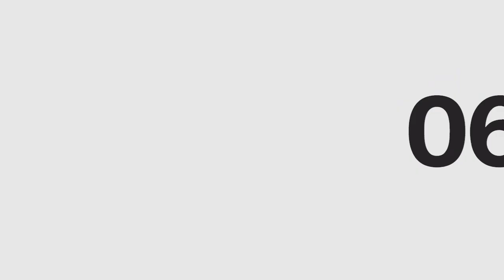Eviteu contagiar la grip en tossir, esternudar i per contacte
Consells per a evitar el contagi de la grip.